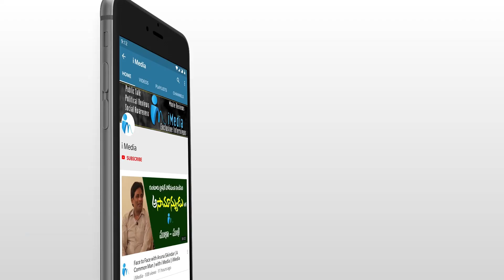Prakasam Collector Praveen Kumar IAS fire on Ward Sachivalayam Staff || iMedia